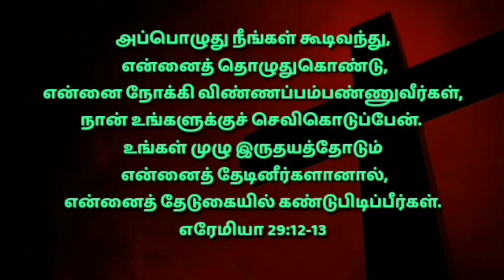Sunday morning prayer in tamil/அதிகாலை ஜெபம்/morning prayer tamil/how to pray/athikalai jebam2/10/22